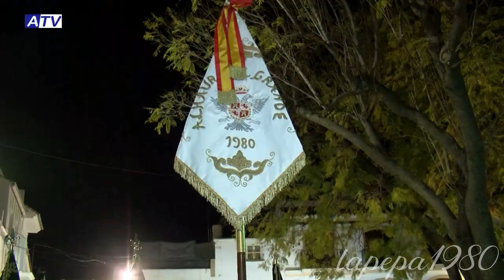Plaza Alta | 3 Mayo | Día de la Cruz 2022 | Cofradía Santa Vera+Cruz | Alhaurín el Grande | MLG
Plaza Alta, suenan "Rosario de Montesión" De D. Juan Velázquez Sánchez y "Malagueña Virgen de la Paloma" de D. Rafael Hernández Moreno.
Salida procesional del Santísimo Cristo de la Vera+Cruz desde la Ermita del Convento. 𝐈𝐭𝐢𝐧𝐞𝐫𝐚𝐫𝐢𝐨: Convento, Plaza Alta, Cruz, Real, Cuatro Esquinas, Piedras, Convento y vuelta a su Ermita.